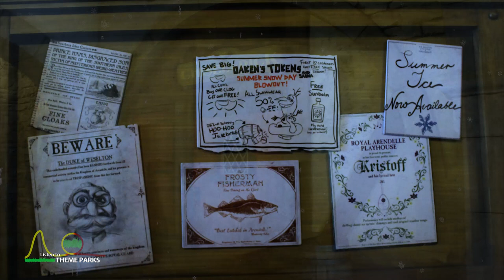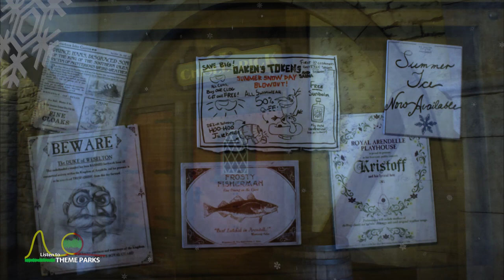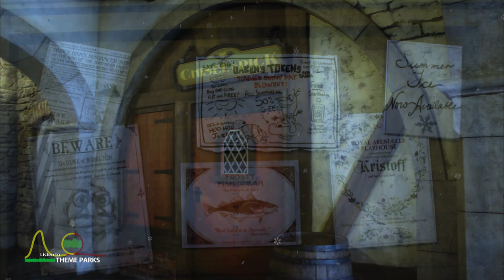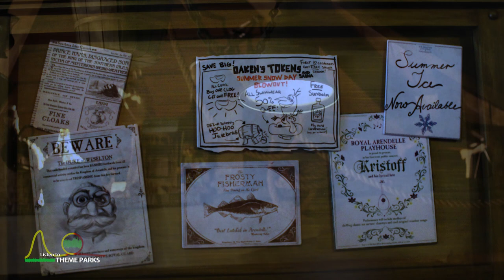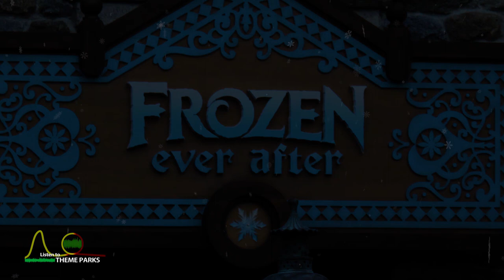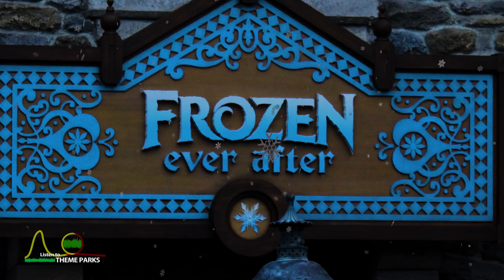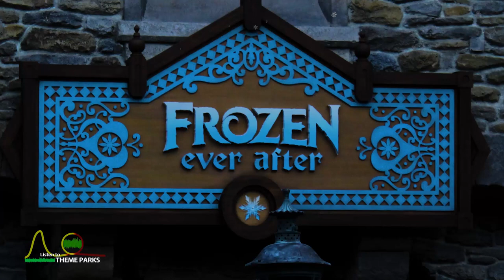EPCOT - Frozen Ever After - Interior Queue Music Loop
This is the complete music loop playing at the interior queue for Frozen Ever After at Epcot. It contains original material written for the loop as well as new arrangements of "Frozen" movie songs for small ensemble.

Pictures shown in this video are by Theme Park Guy, released under CC-license.

This recording contains acoustic watermarks.